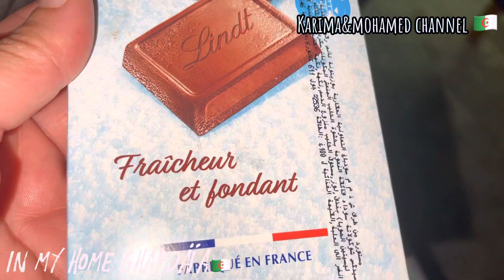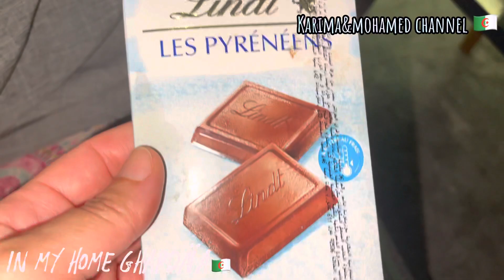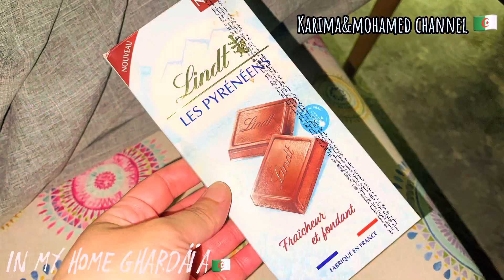ارواحوا نتعشاو فالحمدانية عند الجودي🍴ونكملوا لغرداية روتينات غرداوية